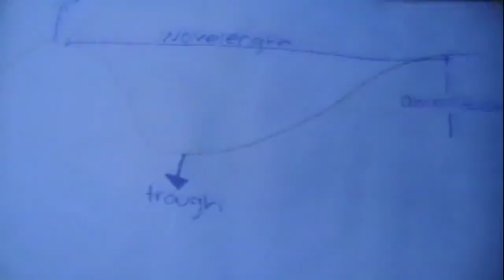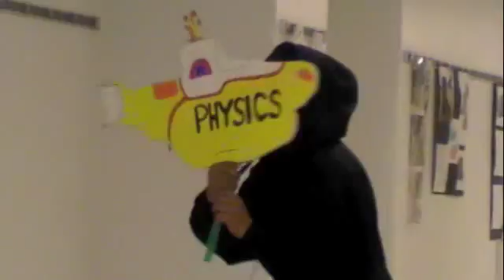The Physics Submarine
This was my physics project. We had to make a song that mentioned physics concepts.